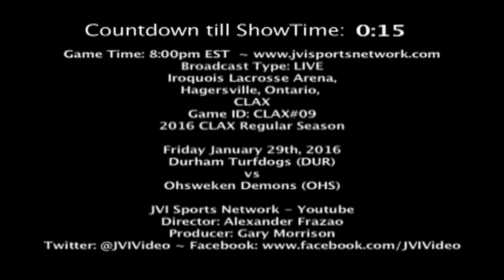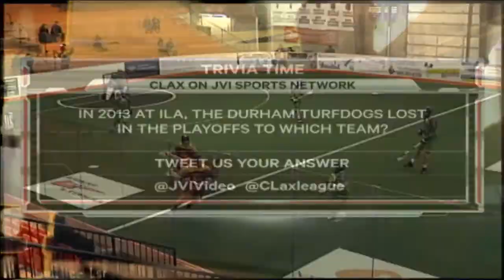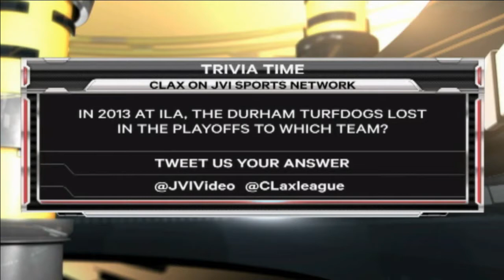Durham Turfdogs vs Ohsweken Demons Jan.29.2016 - No Half Time